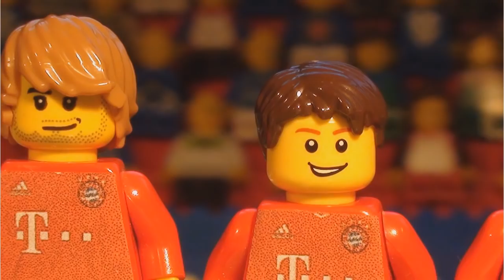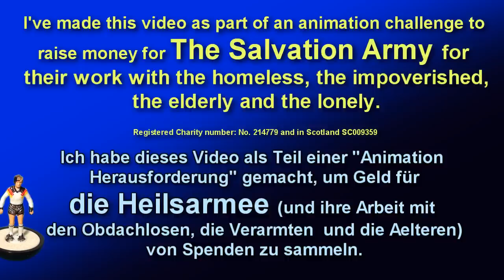Champions League Final 2013 in LEGO (Borussia Dortmund v Bayern München)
I made this video as part of an animation challenge to raise money for The Salvation Army. The challenge has now ended and I pleased to confirm I raised £1,500. I've left the videos on YouTube for everyone's enjoyment.